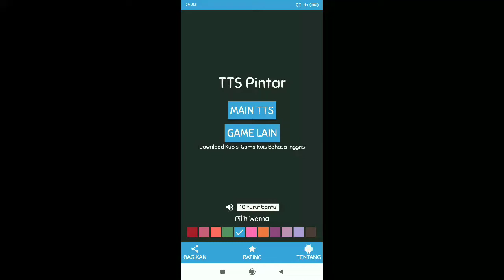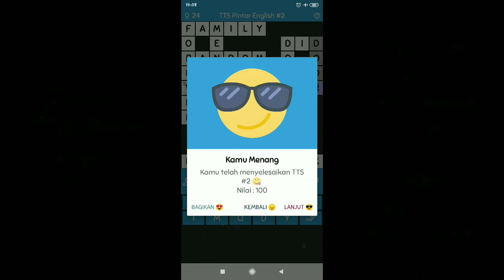Jawaban TTS Pintar English Level 2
– Keluarga (Inggris) : FAMILY
– Do (Verb 2) : DID
– Acak (Inggris) : RANDOM
– Rusa kutub (Inggris) : REINDEER
– Donkey (Indonesia) : KELEDAI
– Bayi (Inggris) : BABY
– Minum (Inggris) : DRINK
– Selamanya (Inggris) : FOREVER
– He (Indonesia) : DIA
– Interesting (Indonesia) : MENARIK
– Mudah (Inggris) : EASY
– Monyet (Inggris) : MONKEY
– Do (Verb 3) : DONE
– Fish (Indonesia) : IKAN
– Pintu (Inggris) : DOOR